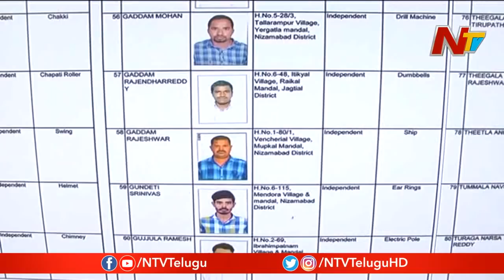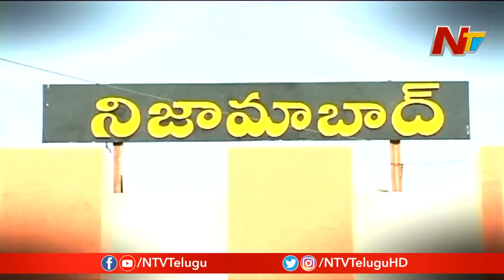నిజామాబాద్ ఫలితాల్లో మహిళా ఓటర్లే కింగ్ మేకర్లు అవుతారా..?? || Off The Record || NTV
నిజామాబాద్ ఫలితాల్లో మహిళా ఓటర్లే కింగ్ మేకర్లు అవుతారా..?? || Off The Record